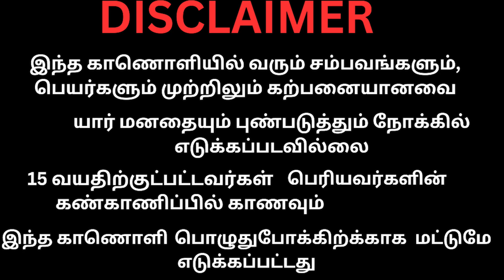மாமியார் vs மருமகள் series EPISODE 19 / Tamil cartoon series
மாமியார் vs மருமகள் series